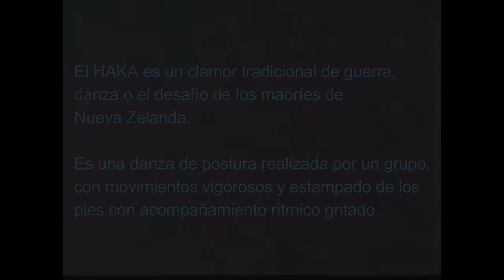HAKA Baile en una Boda con subtítulos en español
El HAKA es un clamor tradicional de guerra, danza o el desafío de los maoríes de Nueva Zelanda [1]. Es una danza de postura realizada por un grupo, con movimientos vigorosos y estampado de los pies con acompañamiento rítmico gritado.
El HAKA también se realizan por varias razones: para dar la bienvenida a huéspedes distinguidos, o reconocer grandes logros, ocasiones o funerales.